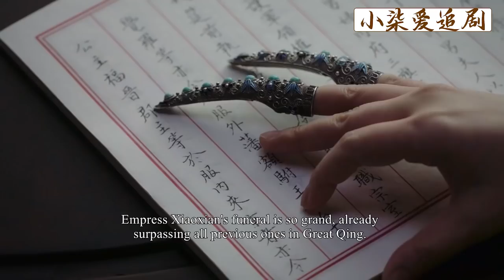純妃為爭後位耍心機，當眾暗諷如懿沒子嗣，海蘭出手替如懿報仇！【ep40-1】